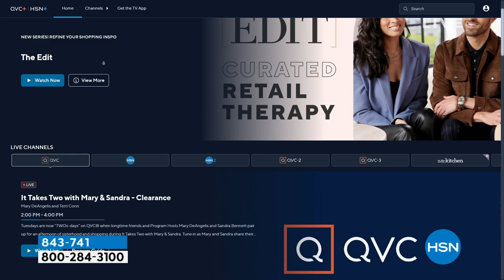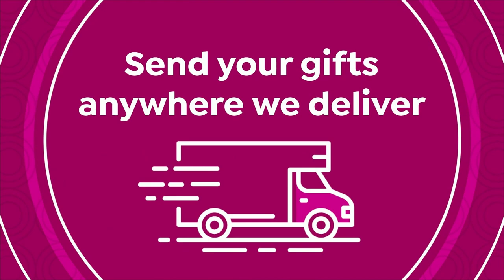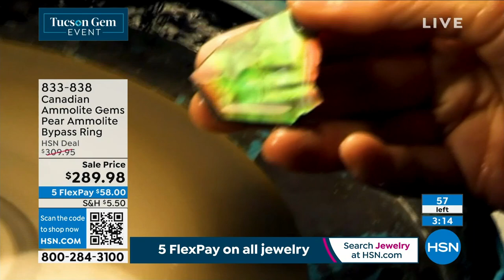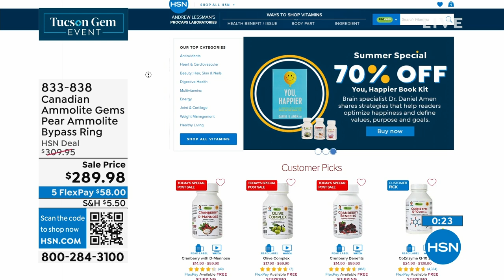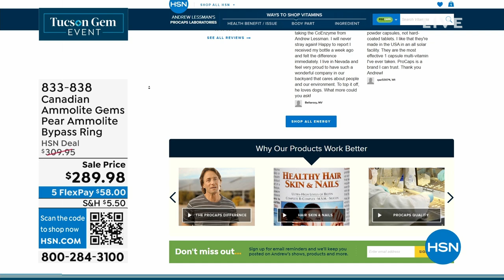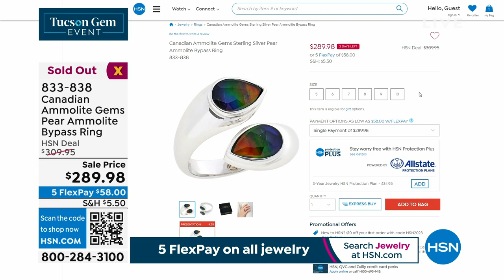HSN | Canadian Ammolite Jewelry 06.27.2023 - 02 PM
Discover jewlery in a rainbow of colors and set in precious metals.